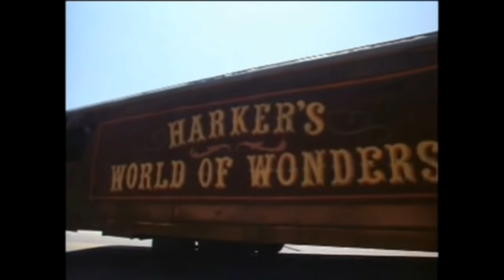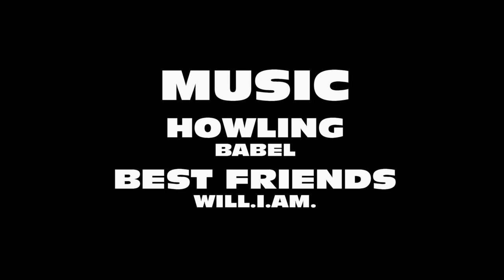Howling 6: The Freaks (1991) (Obscurus Lupa Presents) (FROM THE ARCHIVES)